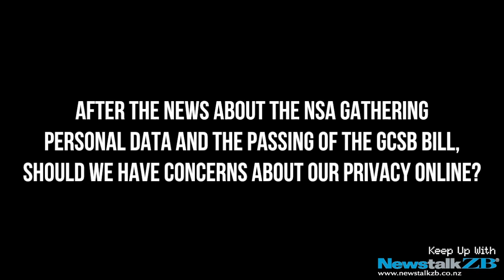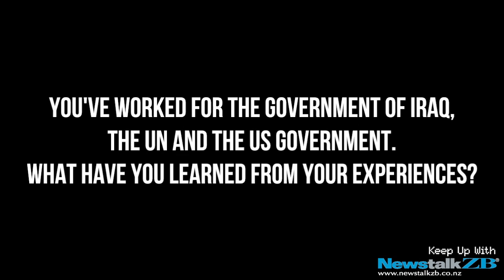ZBTV: Sean Gourley - The Mathematics of War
Kiwi-born physicist and TED Fellow Sean Gourley talks to Newstalk ZB about the mathematics of war, big data, and our privacy online.